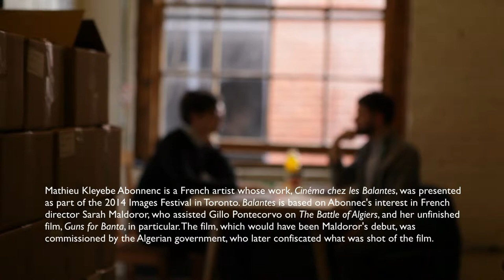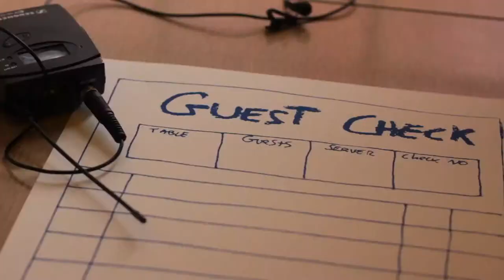Mathieu Kleyebe Abonnenc Interview (Excerpt) - The Seventh Art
The film, which would have been Maldoror's debut, was commissioned by the Algerian government, who later confiscated what was shot of the film.

Mathieu joined us at 401 Richmond to discuss the work, the historical context, the montage techniques used with the projector, and how the multimedia registers affect the spectator.